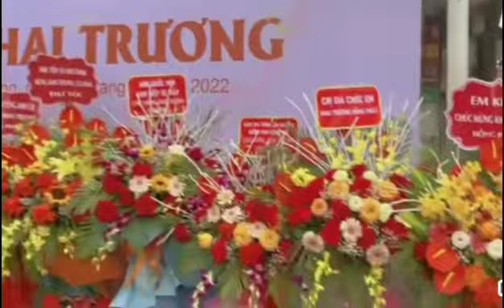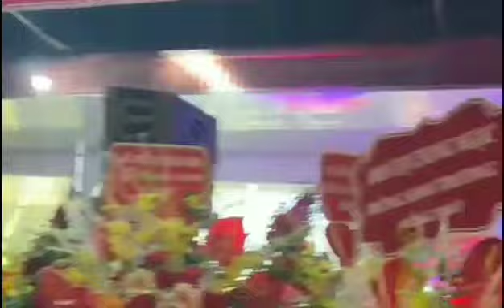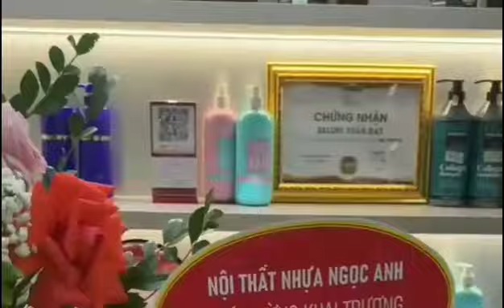phụ nữ đơn thân ơi hãy nhớ nhé